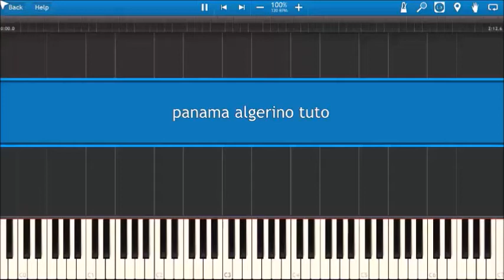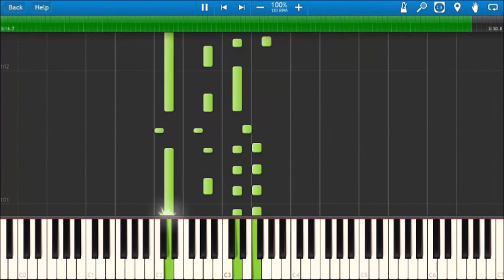PANAMA ALGERINO PIANO COVER + TUTO SYNTHESIA